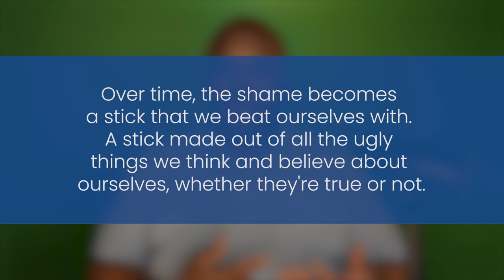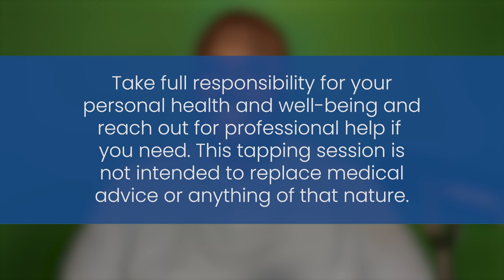Say Goodbye to Negative Body Image: A Step-by-Step EFT Tapping Session for Releasing Body Shame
Breakthrough The Childhood Trauma Keeping You Anxious and Overwhelmed
In Your Life, Health, & Business?

Get ON-DEMAND EFT Tapping & Coaching From A Top Rated EFT Tapping Practitioner

Ashamed of the way your body looks? Release the pain and shame that comes from constantly comparing yourself to everyone else. A negative body image will create years of unhealthy and damaging thoughts, feelings, and beliefs about yourself. Break the cycle and start appreciating your body today with this powerful EFT session.

Before you begin tapping please remember to take full responsibility for your personal health and well-being and reach out for professional help if you need. EFT Tapping is not a replacement for medical treatment.

EFT (Emotional Freedom Technique) combines tapping on specific meridian points with affirmations to release negative emotions and improve well-being. Join us as we explore the science behind EFT and learn how to begin tapping into your body's natural healing abilities.
Keep Tapping. You Got This!

NOPTKO9O4AZNVAJV,
TZJPRUSHDBOYIAE1